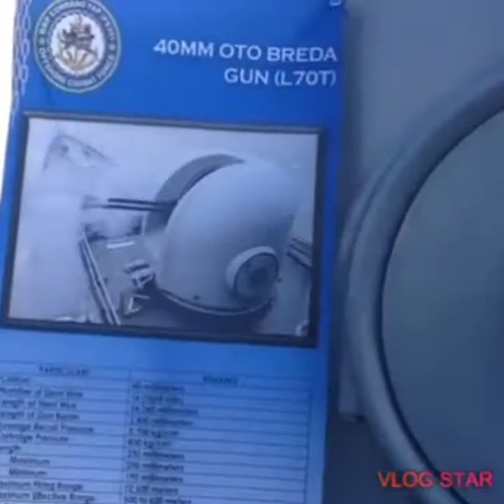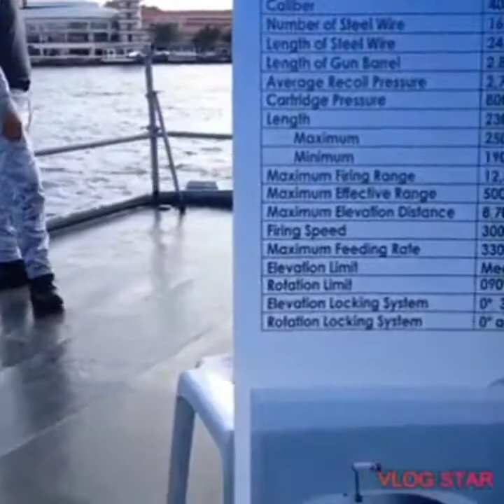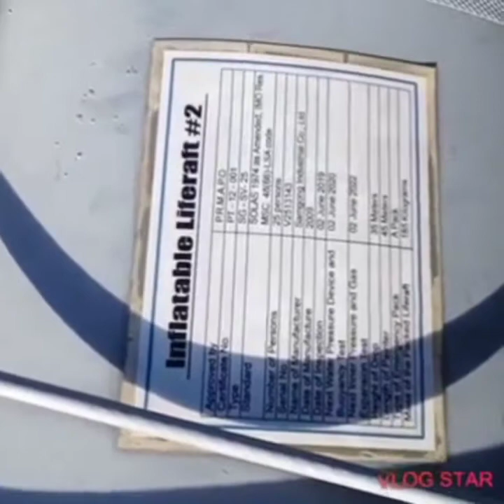BRP CONRADO YAP (PS39) tour